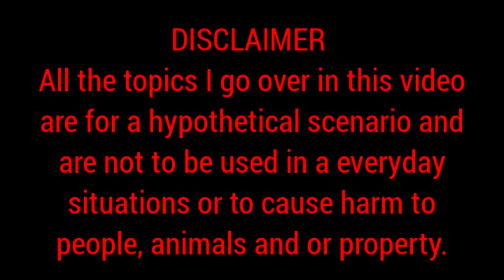72 hour emergency kit (Bug in situation)